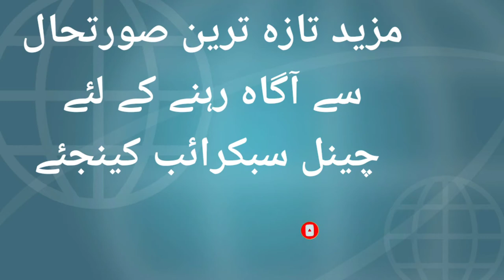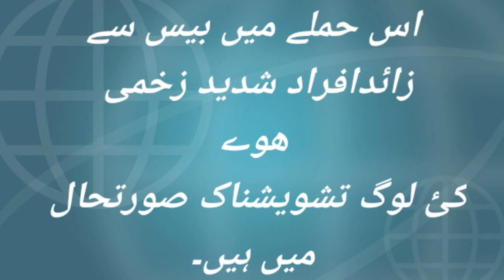Israel-Palestine Conflict.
Israel forces target Palestinian demonstrators in East Jerusalem

 At least 20 injured after Israeli police fire teas gas, rubber-coated bullets at Palestinians during brawl with settlers in Sheikh Jarrah. AQ .